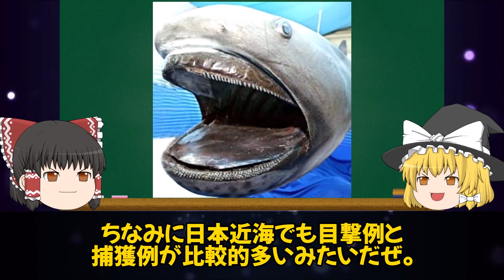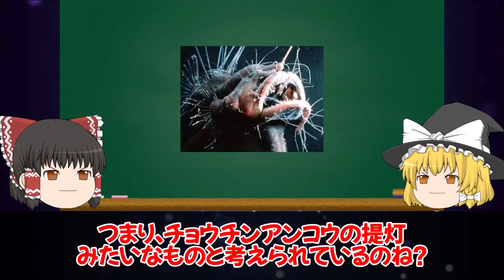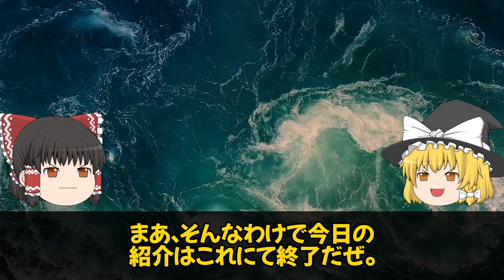【ゆっくり解説】最大７m...？！幻の巨大ザメ メガマウスの謎！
今回は、最大７m...？！幻の巨大ザメ　メガマウスの謎！